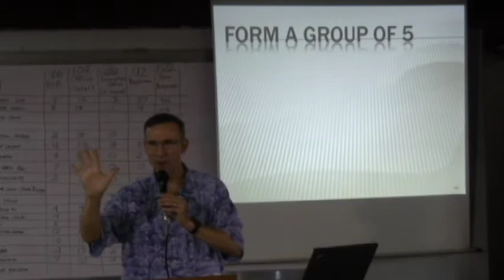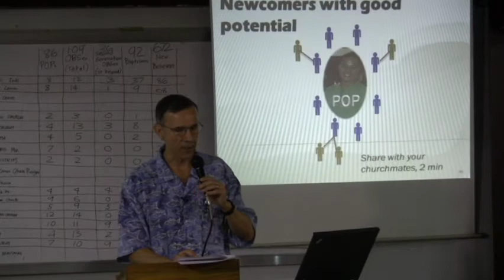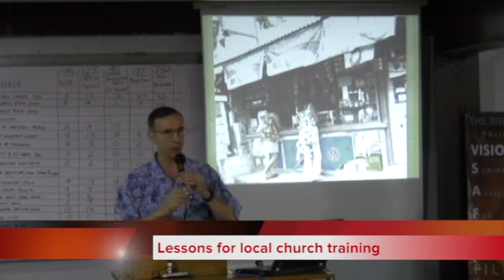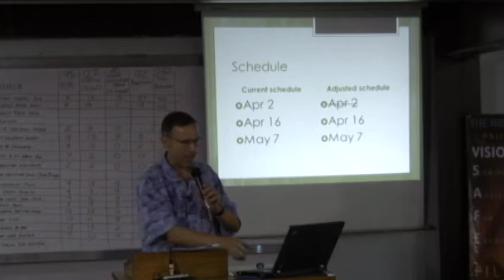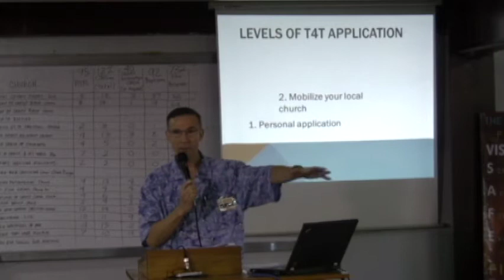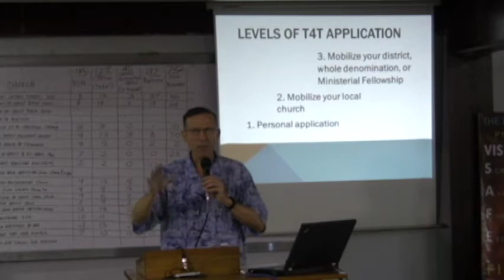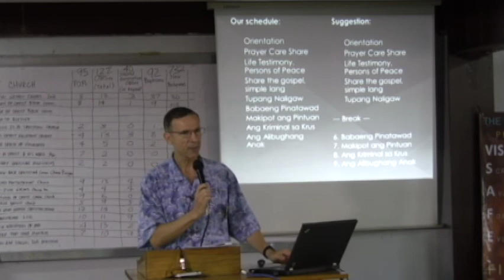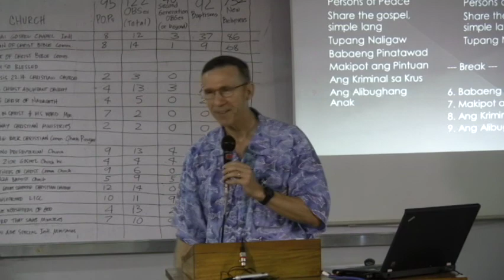T4T 11 1 6 Role play and Interaction